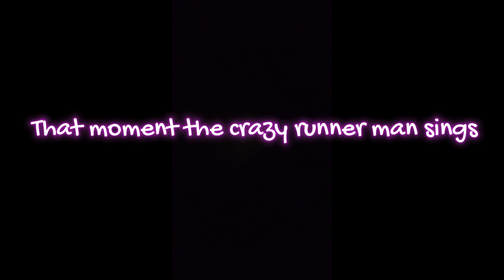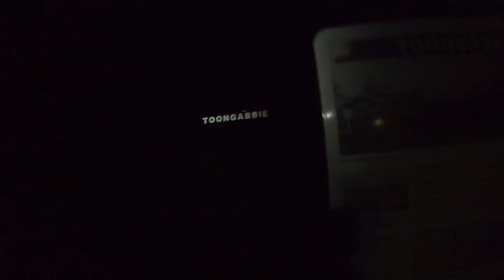RUNNA 105 MILE PROGRAM - 45KM + 25KM BACK TO BACK LONG RUNS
If you would like to see more or have something that you would like to see then please feel free to leave a comment below and I will do my best to incorporate it into an upcoming video :D